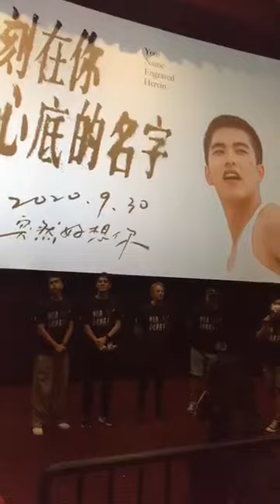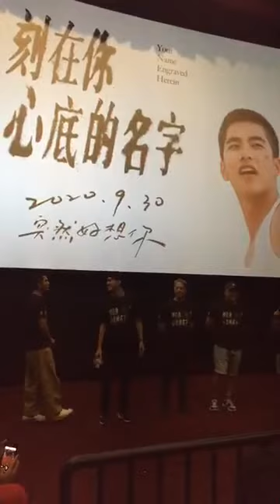2020.09.18 星期五 1936 民國109年 阿波一個人 去